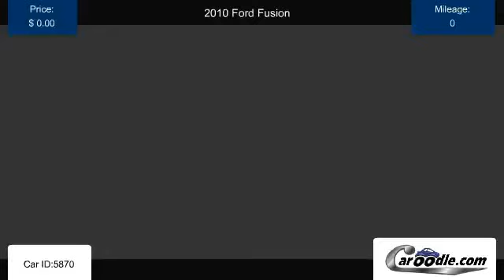Used 2010 Ford Fusion in Poway, CA